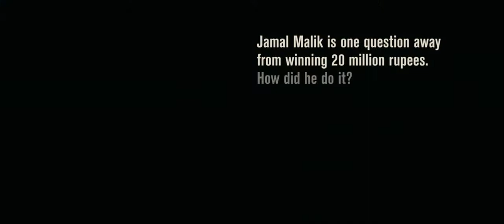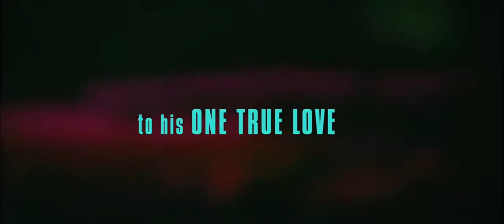Slumdog Millionaire Trailer in HD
the slumdog millionare trailer in HD